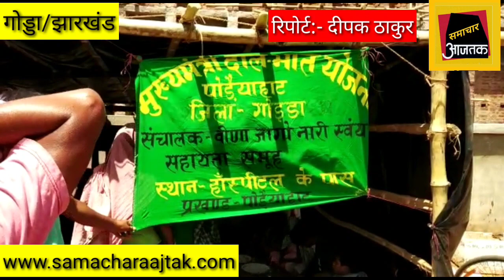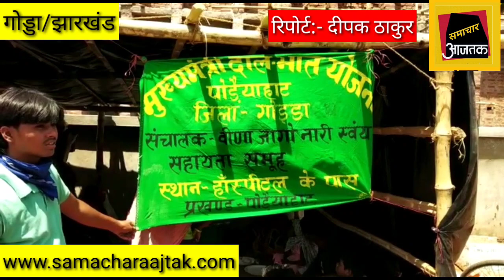मुख्यमंत्री दाल भात योजना को वीणा जागो नारी स्वयं सहायता समूह द्वारा संचालित कर मजदूर एवं गरीबों ...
मुख्यमंत्री दाल भात योजना को वीणा जागो नारी स्वयं सहायता समूह द्वारा संचालित कर मजदूर एवं गरीबों को निशुल्क भोजन कराया जा रहा है